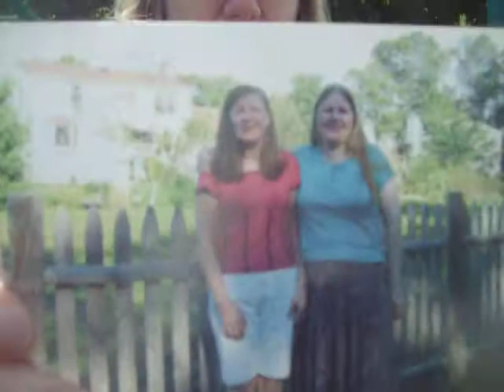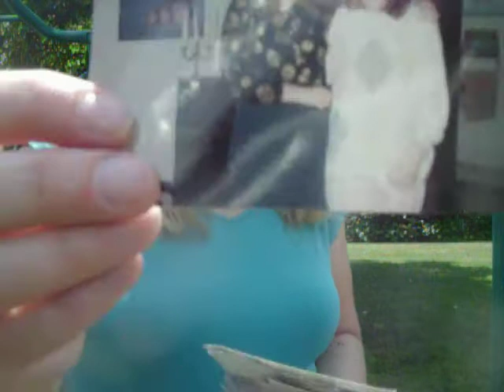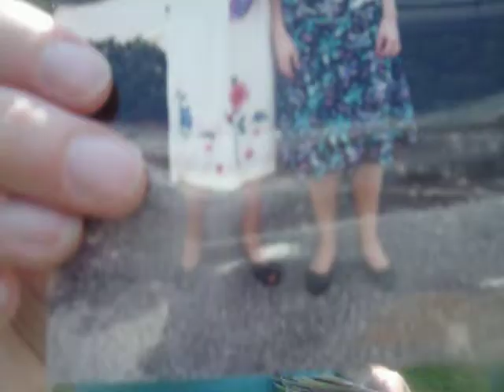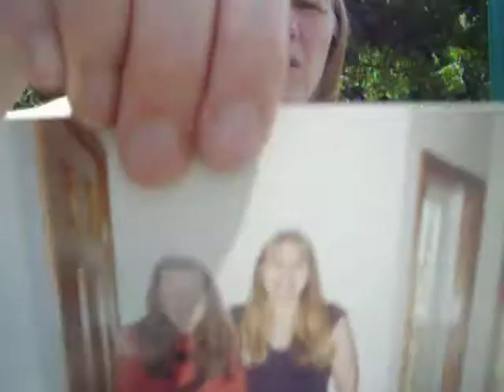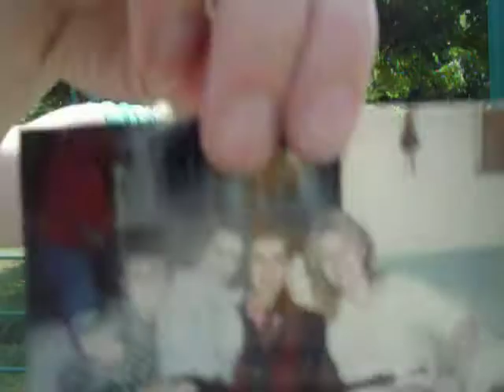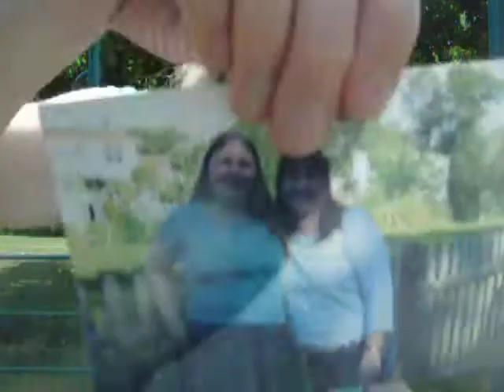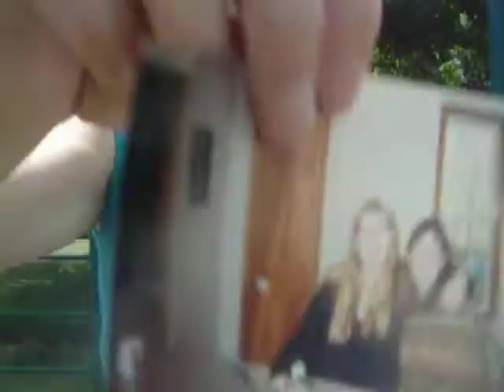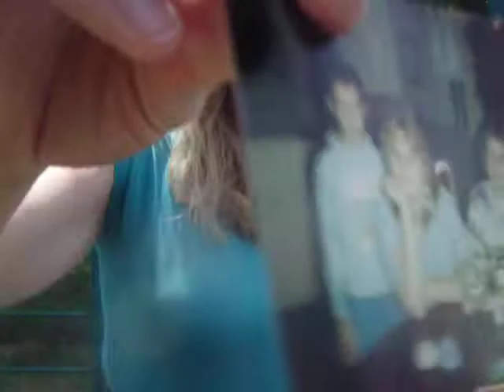Pictures-see me "FAT", "THIN", & everything in between WITH my FAMILY members who BROKE MY HEART...